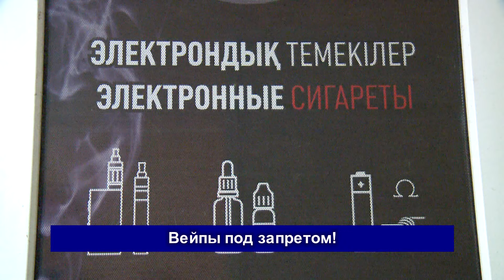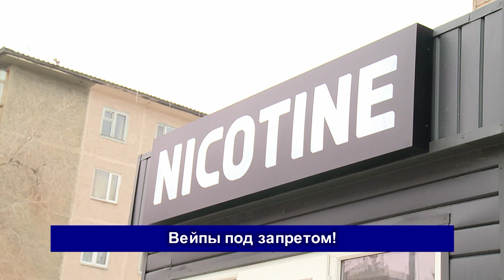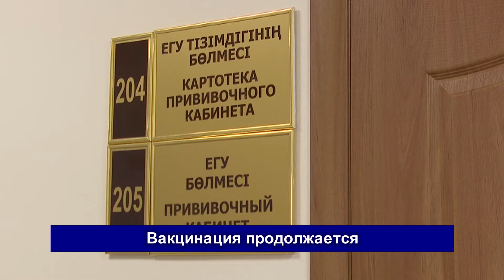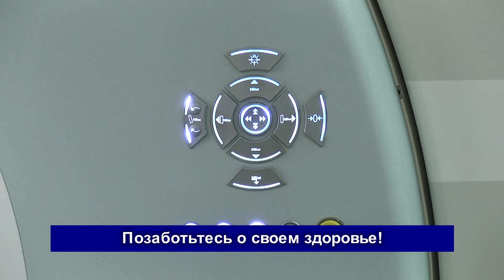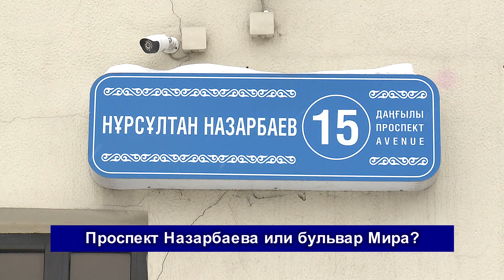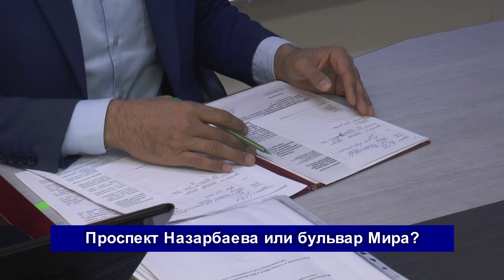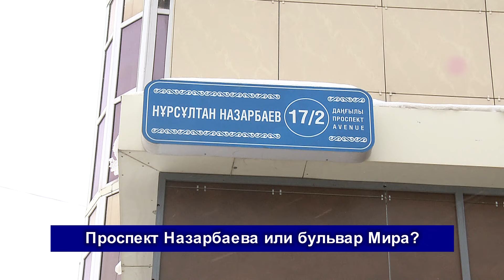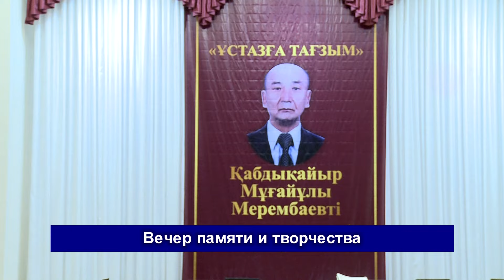25/01/2024 - Новости канала Первый Карагандинский